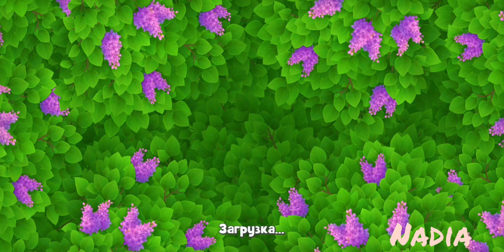Gardenscapes Level 9542, 9543, 9544, 9546🥀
How to play Gardenscapes Level 9542, 9543, 9544, 9546

Как пройти 9542, 9543, 9544, 9546 уровень Gardenscapes

Прохождение 9542, 9543, 9544, 9546 уровня Gardenscapes

怎么玩  第9542, 9543, 9544, 9546 章